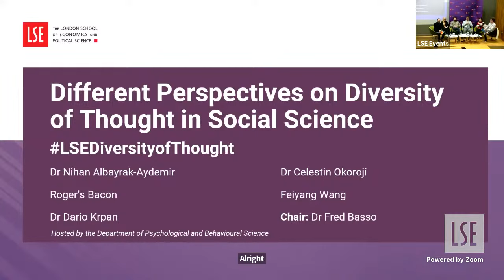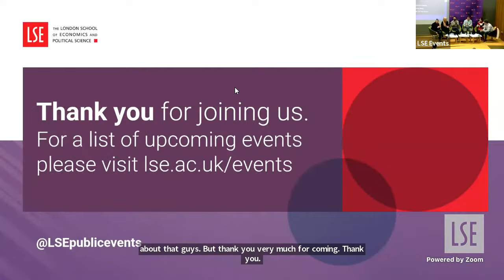Different Perspectives on Diversity of Thought in Social Science | LSE Event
Low diversity of thought is an important issue that hampers the progress of social sciences and their potential to contribute to society and resolve its biggest issues. In this event, social scientists of varied backgrounds will express their perspectives on diversity of thought in social sciences followed by a panel discussion.

Speaker:
Dr Nihan Albayrak-Aydemir
Roger’s Bacon
Dr Dario Krpan
Dr Celestin Okoroji
Feiyang Wang

Chair:
Dr Fred Basso